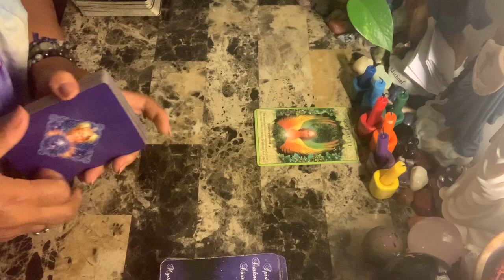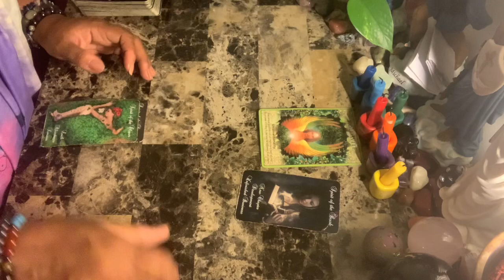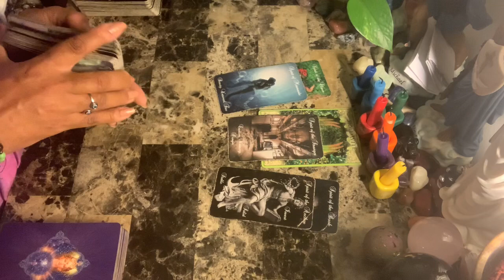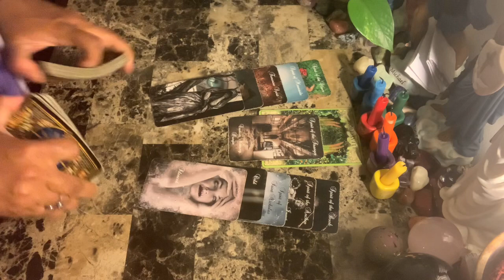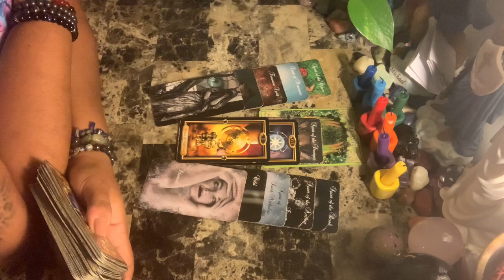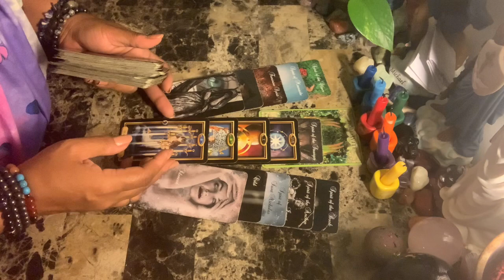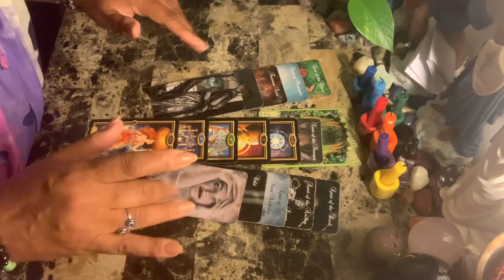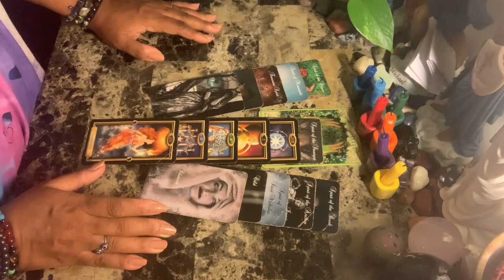Gemini ♊️ Love ❤️New Beginning, but Someone wants to come back...Who is Pregnant?